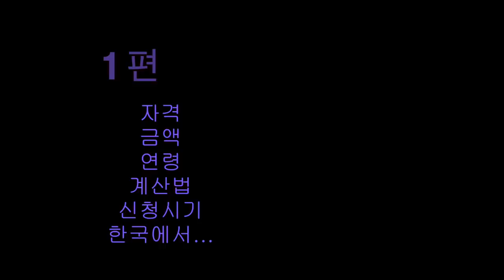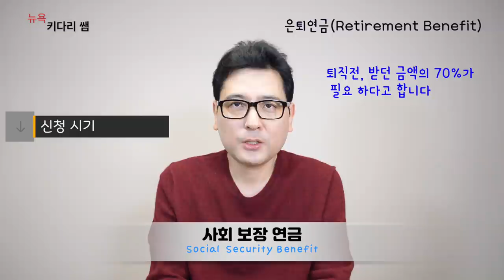미국 사회보장연금-1편 - Social Security Benefit-에 대한 모든 정보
미국에서 은퇴후, 노후에 기본 생활을 유지하기 위한 수입의 근원중에서 Social Security Benefit(사회 보장연금)은 받을수 있다는 말을 많이들 들으셨을겁니다. 하지만, 막상, 그에 대한 정보는 대충 알고 있는 분들이 많지요? 그동안 많은 구독자 분들이 요청 해오셔서, 이번에 1편과 2편으로 나누어서 준비, 올려드립니다.
1편의 영상에서는,  개념-수급자격-연금액수-은퇴연령-은퇴지연시-받는방법 계산법-신청시기-유족배우자 은퇴연금- 외국에서 받을수 있는지?-일하면서 받는 경우등 자세히 설명해드립니다.
2편도 놓치지 마시고 꼭, 보세요.

1. 미국 삶속에 모습 이모저모
2. 한국 삶속에 모습 이모저모
3. 미국에서 꼭 알고 살아야 할 정보
4. 키다리 쌤과 Talk
5. 키다리 쌤과 Business 엿보기
6. 구독자 사연 소개
7. Road Driving
8. 뉴욕 키다리 쌤과 실시간 만남
9. 키쌤의 글로벌 핫이슈